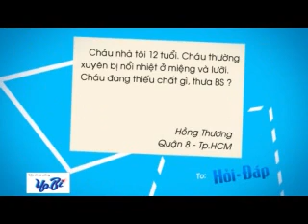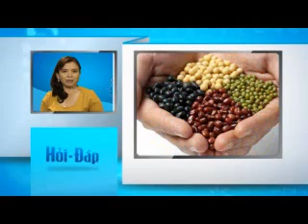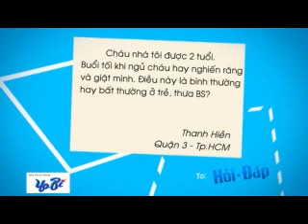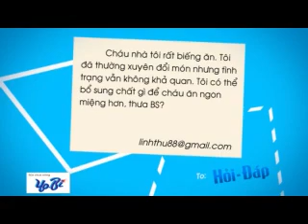Sữa chua Yobi - Biểu hiện của trẻ thiếu chất | O2TV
Sữa chua uống Yobi lên men tự nhiên, tốt cho đường tiêu hóa, giúp trẻ em ăn ngon miệng hơn